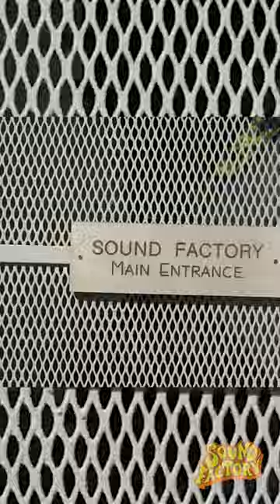Sound Factory brings the FUNK!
Learn more about our courses and join the waitlist for @CoryHenry's workshop on @YousicPlay 's website.